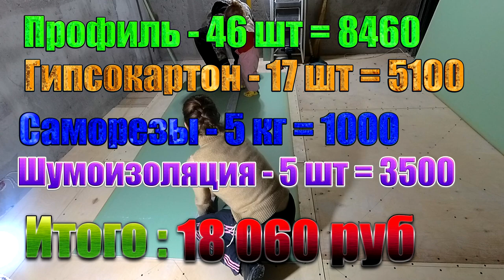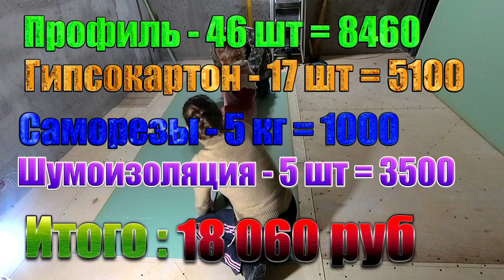Как сделать один раз и на века? - Перегородка из гипсокартона своими руками!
Привет ДРУЗЬЯ! 👋 мы продолжаем историю с повествованием : Как построить дом? Во сколько обошлось строительство дома? Много времени заняла стройка?
Следите за тем как мы строим дом и сможете также ᕦ(ò_óˇ)ᕤ

А вот и 2 СЕРИЯ нашего домашнего сериальчика - сегодня расскажу про САМЫЙ Простой СПОСОБ Сделать ПЕРЕГОРОДКИ в Своем ДОМЕ!.
Продолжаю делать ремонт на втором этаже. Полы мы уже подготовили, теперь время пришло поставить стенки. Сиынки мы будем делать из гипсокартона. Все подробности смотрите в видео.